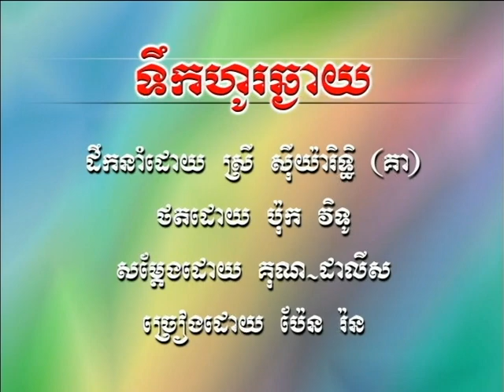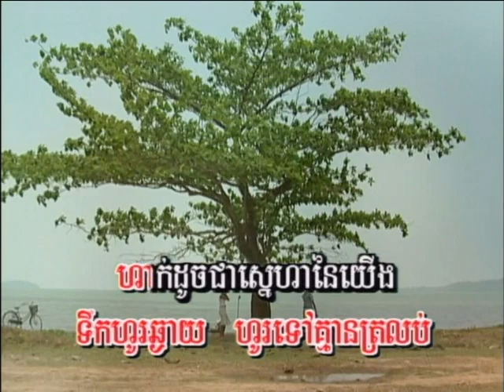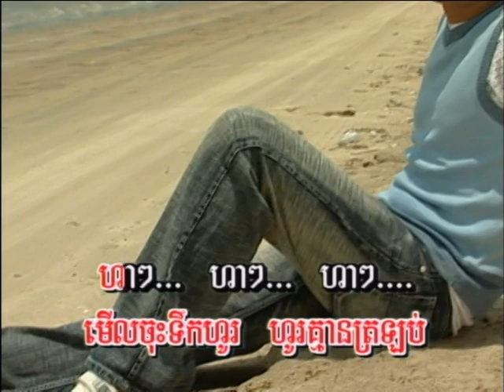Cambodian Music - Khmer Song - ចម្រៀងខ្មែរ -ខារ៉ាអូខេ - SR vol 12 7